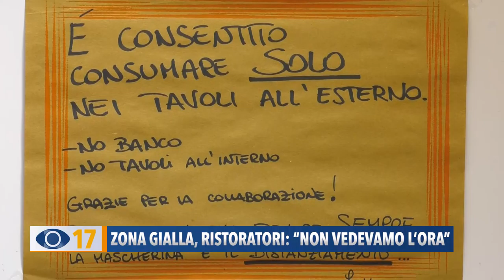Zona gialla, ristoratori: "Non vedevamo l'ora"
Il maltempo non ha rovinato la ripartenza di baristi e  ristoratori. I clienti sono tornati a mangiare e bere caffè, seduti al tavolo, ma all’aperto.